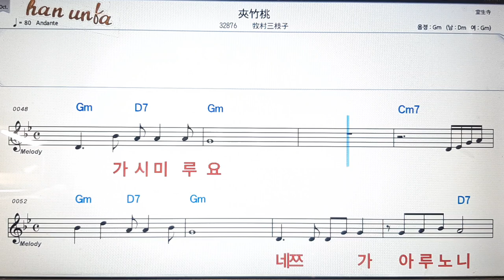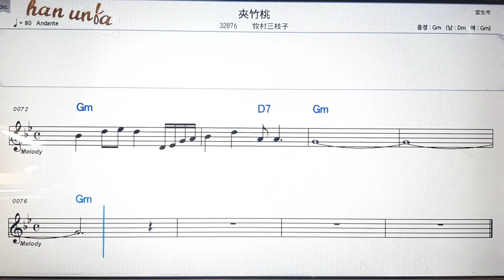코우치쿠토오/마키무라미에코💕日本の歌*Karaoke*Sheet Music*(한*일본어 동시 발음)韓国語 日本語の同時発音